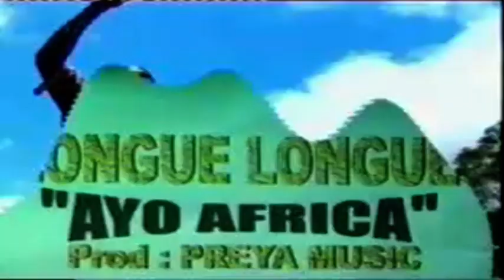Longue Longue - Ledoux paradis - Junior Sengard "Télé Solidarité"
Longue Longue
Ledoux paradis
Junior - Sengard

Montage & Réalisation: Ledoux paradis pour la "Télé Solidarité" de
L'ASBL "Télé SPI"  (Solidarité Paradisiaque Internationale)